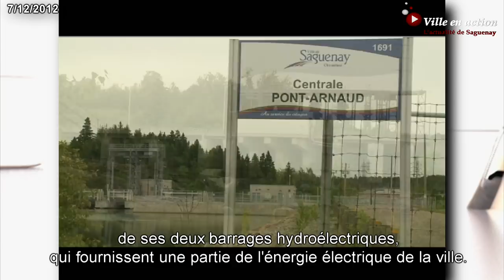Saguenay à la télé américaine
Le maire Jean Tremblay invite les citoyens à visionner le reportage sous-titré en français, vantant les mérites de Saguenay qui sera diffusé sur le réseau de télévision FOX aux États-Unis.